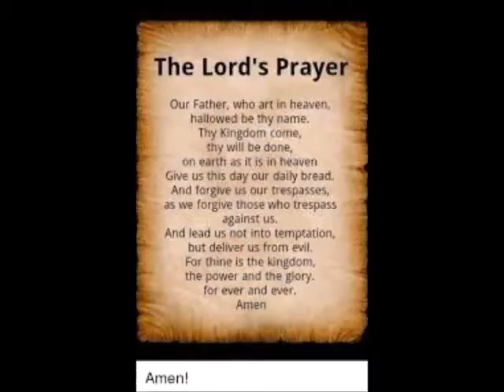YHSHUA's Prayer in Aramaic